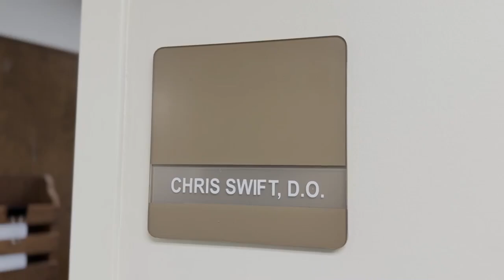How early is too early to focus on your future health?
For Healthy Aging Month, Twin States News sat down with an internal medicine physician to discuss the facts on how the way you live life now could be detrimental to your health later, and what you can do to prevent bad health in your older years.